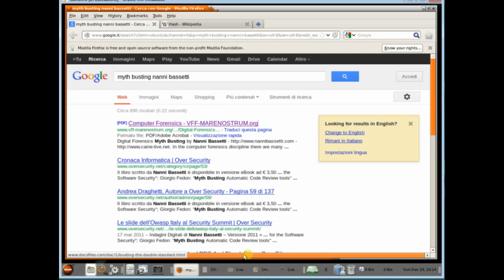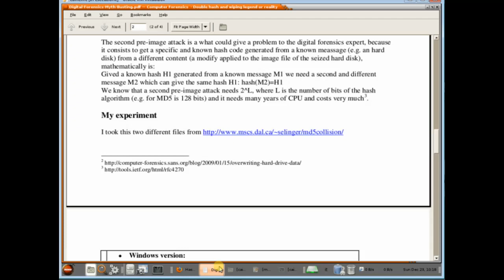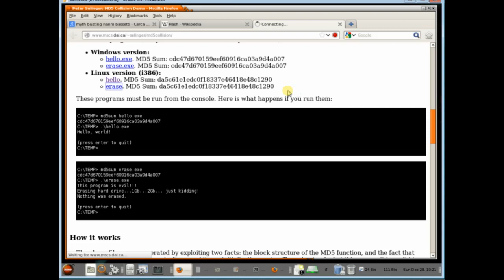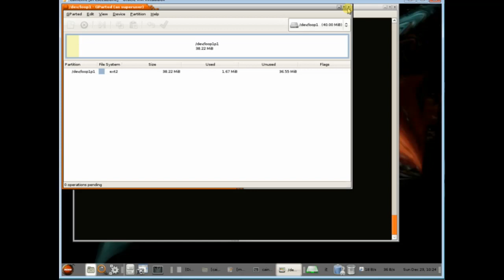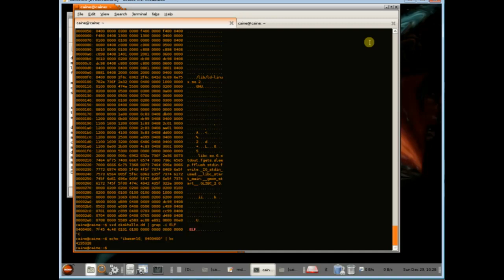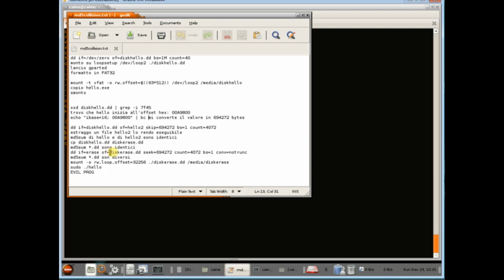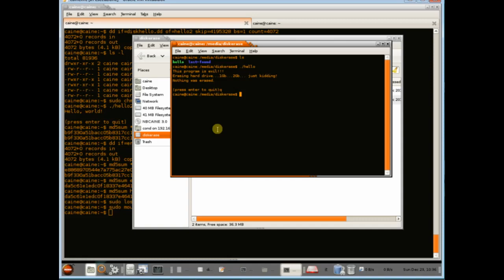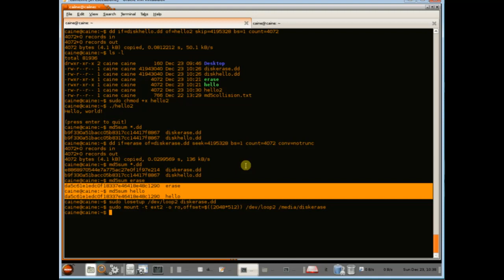MD5 Hash collision o preimage? un esperimento con CAINE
Questo piccolo esperimento vuole evidenziare la differenza tra la collisione hash e il preimage attack, lavorando con un device a blocchi. Non sono state usate tecniche di crittografia o analisi matematica, ma una banale sostituzione di due file che collidono sull'MD5 hash code in un file immagine formattato in EXT2. Si vuol dimostrare come non sia così facile, se non impossibile, modificare un dispositivo a blocchi al fine di ottenere un codice hash predefinito.